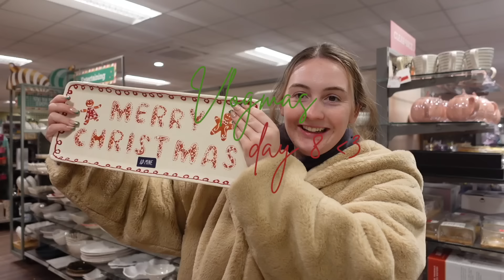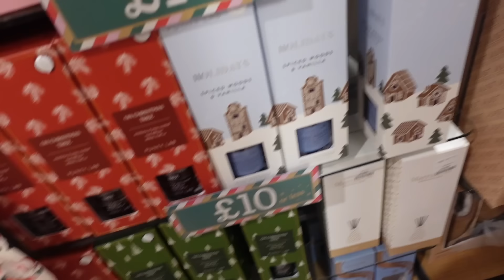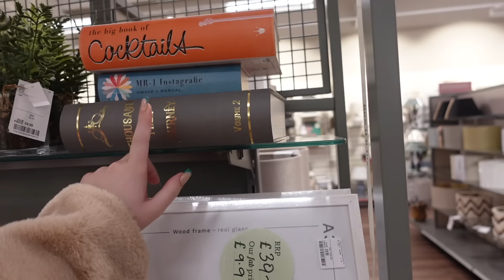homesense shop + haul + ocado haul + glow up with me: vlogmas day 8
yay, happy sunday love you girlies xx